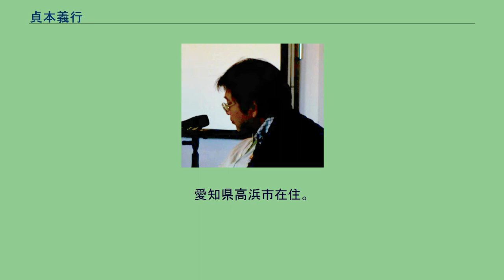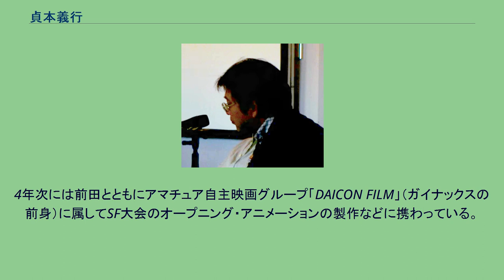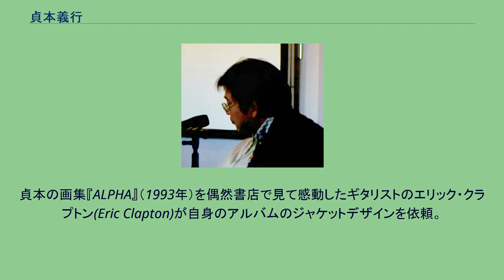貞本義行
貞本 義行（さだもと よしゆき、1962年1月29日 - ）は、日本のアニメーター、漫画家。
イラストレーター、カラー相談役。
同人誌でのペンネームにY.S・イレブンなどがある。
山口県徳山市（現・周南市）出身。
徳山市立住吉中学校、山口県立徳山高等学校、東京造形大学造形学部美術学科絵画領域専攻（絵画専攻前はデザイン学科産業デザイン専攻）卒業。
愛知県高浜市在住。
妻は漫画家のたかはまこ。
『ストリートファイターIII』などを手がけたカプコンのプロデューサー貞本友思は従兄弟。
高校時代は美大を目指し、画家の藤永俊雄に師事。
東京の大学に進学したのはアニメや漫画などの仕事がしやすいからという理由である。
ただし、もともとはプロになるつもりはなく、卒業後には故郷で美術教師になることを志望していたという。
1981年、在学時にオートバイ（バイク）の購入資金目当てに『週刊少年チャンピオン』の「第16回週刊少年チャンピオン新人まんが賞」に応募、入選を果たした。
受賞作の自動車レース漫画『FINAL STRETCH 最後の疾走』でデビュー。
大学2年次に漫画研究会の後輩の前田真宏に誘われ『超時空要塞マクロス』の原画をアルバイトで担当し、そこで庵野秀明や山賀博之と出会う。
4年次には前田とともにアマチュア自主映画グループ「DAICON FILM」（ガイナックスの前身）に属してSF大会のオープニング・アニメーションの製作などに携わっている。
その為、この頃は大学の授業にはあまり出ておらず、課題でも短時間で完成度が高く見せられるように、前に描いた絵を上塗りして提出したりもしている。
東京から大阪へ移動するのにバイクを使っていた。
1984年、大学卒業後にテレコム・アニメーションフィルムへ入社し、大塚康生にアニメーションを学ぶ。
同期には田中達之、滝口禎一、横堀久雄がいたが、アニメの経験を隠していた貞本の新人離れした技量に自信喪失した同期生まで出たという。
大塚康生も自分より上手いと脱帽し、新人時点の上手さでは宮崎駿、月岡貞夫と並ぶ存在だったと評価を下している。
ただ、絵コンテを切るのは苦手だという。
テレコムでは動画として3か月勤めた。
その後、ガイナックスが劇場アニメ『王立宇宙軍 オネアミスの翼』（1987年公開）を製作することとなったためガイナックスへと移籍。
同作でキャラクターデザイン及び作画監督を務めた。
新人無名のアニメーターをキャラクターデザイナー及び作画監督として起用するのは異例であり、現在に至るまで他に例がない。
以後、『トップをねらえ!』、『ふしぎの海のナディア』、『新世紀エヴァンゲリオン』など、ガイナックスの中核メンバーとして活躍。
1991年から1992年にかけてアニメ雑誌『ニュータイプ』誌に漫画『R20 歯車のある街』を連載し、9年ぶりに漫画家としての活動を再開した。
さらに1995年から『新世紀エヴァンゲリオン』の漫画版を『月刊少年エース』にて連載を開始して以降、アニメの仕事から漫画とイラストへと仕事の比重が移った。
趣味は映画鑑賞、車、バイク、アイドルなど。
影響を受けた漫画家は松本零士、永井豪、福山庸治の3人で、好きな映画にテリー・ギリアム監督の全作品と答えている。
ロックバンドのムーンライダーズのファンで、作中でもその影響が見られ、その縁でベストアルバム『ANTHOLOGY 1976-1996』のジャケットを手がけた。
なお、ムーンライダーズの弟バンドとも言われたカーネーションの直枝政広とは大学の同期であり、交友がある。
イラストレーターとしての人気も高く、画集も出版されている。
貞本の画集『ALPHA』（1993年）を偶然書店で見て感動したギタリストのエリック・クラプトン(Eric Clapton)が自身のアルバムのジャケットデザインを依頼。
1998年のクラプトンのアルバム『ピルグリム』は貞本がイラストを描いたジャケットで発売された。